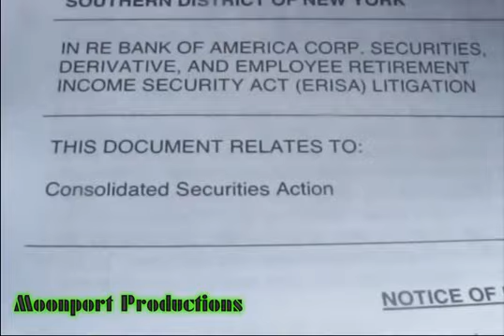Episode 42 - Raining Shit On Bank Of America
As a former associate who took hundreds of ethical tests over the years, I learned that Bank of America is one of the most unethical companies on the planet. Now that I am fired and no longer brainwashed. I can easily tell you now, get your money out of there.